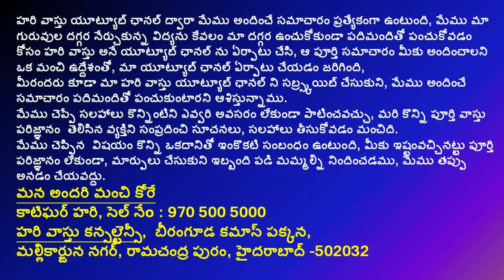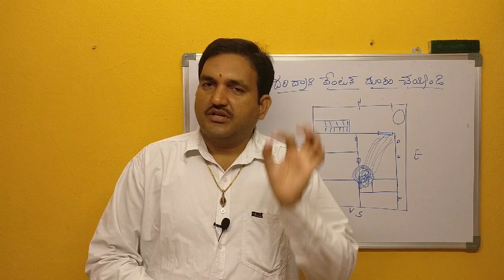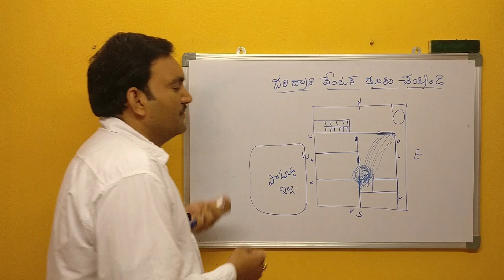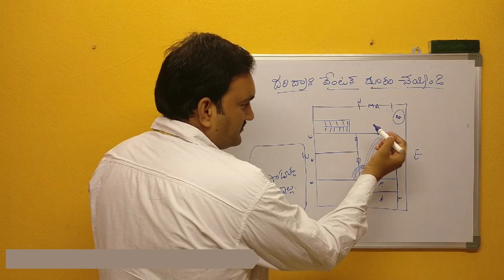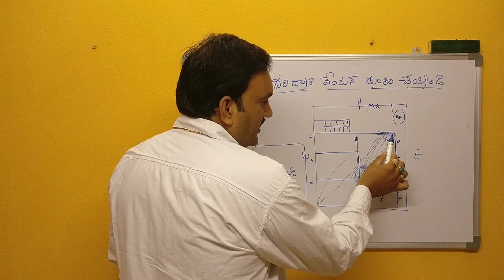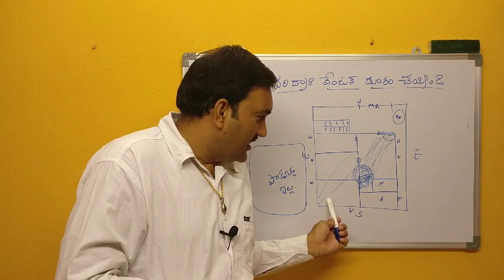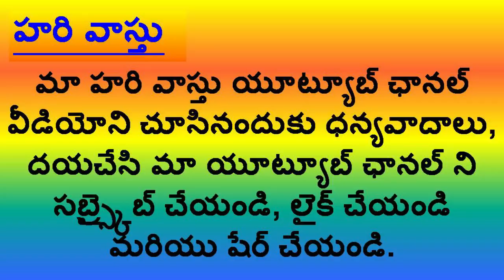ఇక్కడ పల్లం ఉంటె | house flooring vastu | slope as per vastu in telugu | pallam vastu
1.vastu problems in centre of House
2. Bramhastanam lo water store avvocha
3. slope centre ki avvocha
4. water slope ekkada undali
5. water storage point